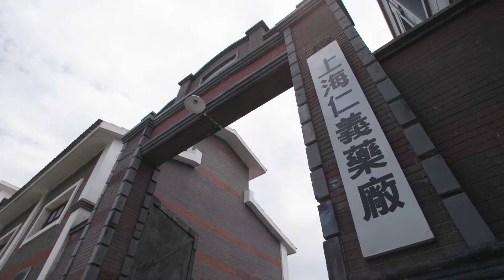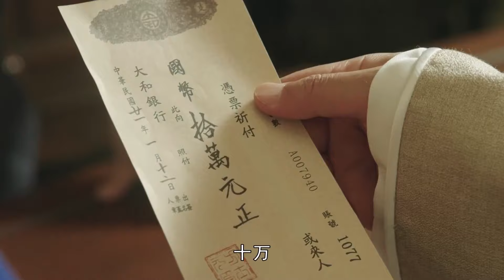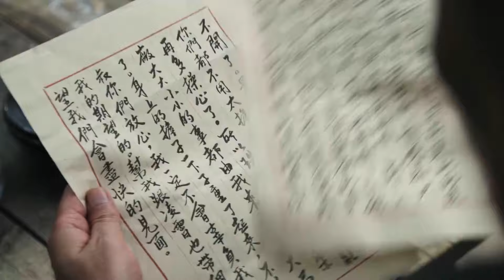MULTISUB精彩抗日剧【谍血绝杀】EP08 |⚔️上海药材商人之子#窦骁放弃千万家产瞒着父亲偷偷参加抗日活动，经历十四年艰苦抗战，最终迎来抗战胜利。🗡️ 主演：赵丽颖 窦骁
剧名Name：谍血绝杀
主演Cast：赵丽颖
简介：⚔️上海药材商人之子#窦骁放弃千万家产瞒着父亲偷偷参加抗日活动，经历十四年浴血抗战，最终迎来抗战胜利。🗡️